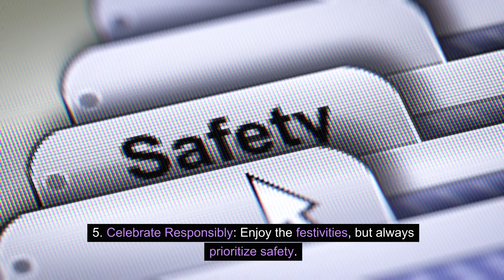Staying Safe on New Year’s Eve: Tips to Prevent Accidents Naperville IL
Staying Safe on New Year's Eve: Tips to Prevent Accidents

As the clock ticks towards the New Year, here are quick tips to ensure a safe celebration:

1. Plan Ahead: Arrange for a designated driver or rideshare if you'll be drinking.
2. Firework Safety: Leave fireworks to the experts and attend professional displays.
3. Home Safety: If hosting a party, clear walkways and ensure guests' safety.
4. Avoid Distractions: Stay alert, especially if you're on the road.
5. Celebrate Responsibly: Enjoy the festivities, but always prioritize safety.

Let's welcome the New Year with joy and responsibility!

For More Information and a Free Consultation please call at (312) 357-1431or visit us